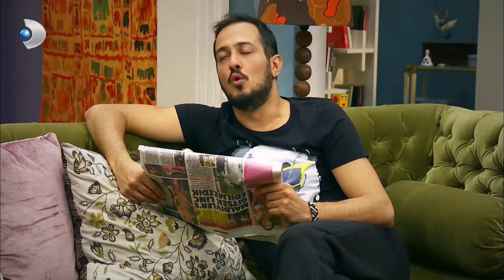Deniz, Şehmuz'a BABA Derse - Yalan Dünya 90. Bölüm (FİNAL)